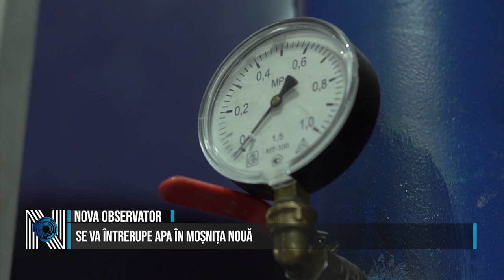SE VA ÎNTRERUPE APA ÎN MOȘNIȚA NOUĂ